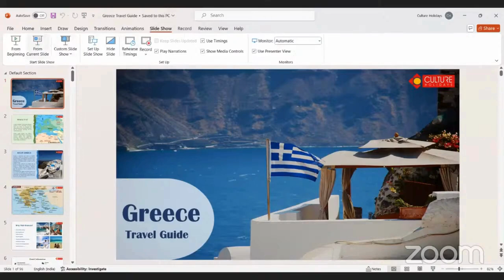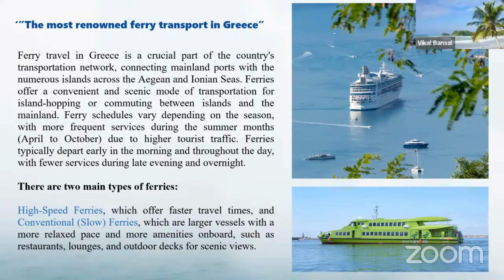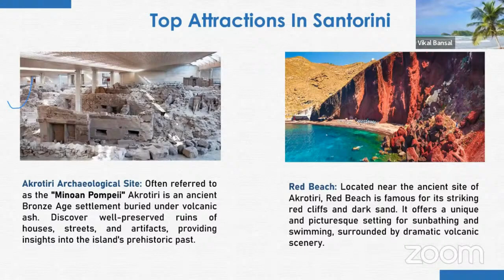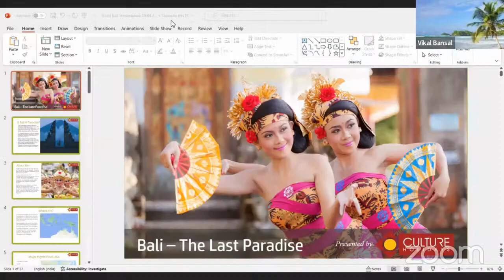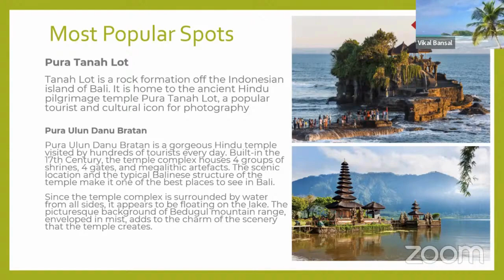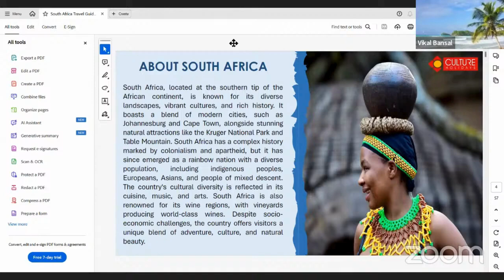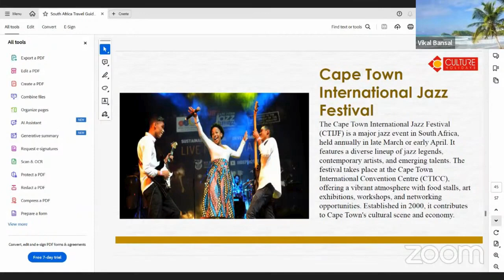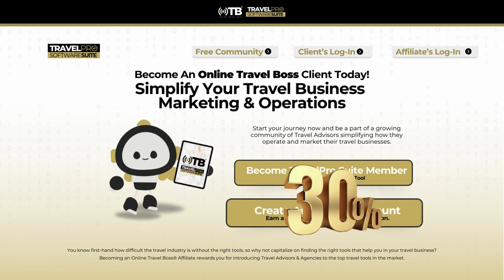Hot Profitable Destinations | Guest Speaker - Vikal Bansal